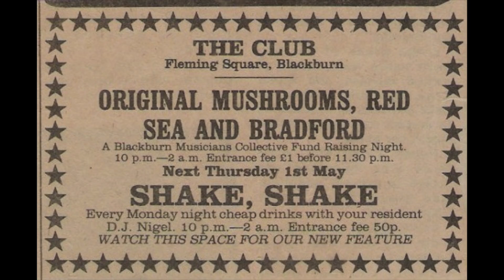The Original Mushrooms 83/87 .The Monster Mash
Monster mash rework using original vocals and parts from single version sounding more like the live performances.